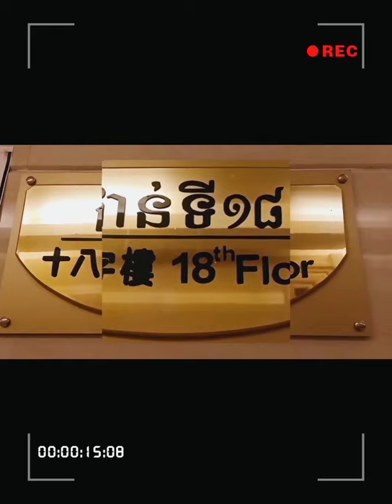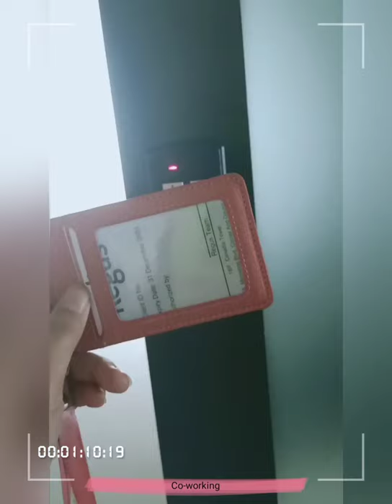VISIT REGUS CANADIA BANK TOWER IN PHNOM PENH-CAMBODIA-FLEXIBLE OFFICE AND CO-WORKING